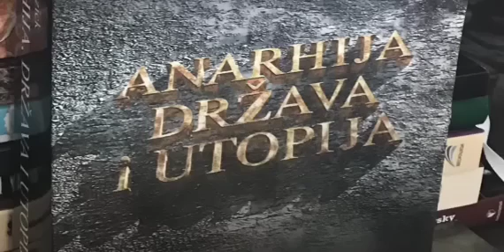Povijest četvrtkom - Anarhija, država i utopija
Za radio emisiju Povijest četvrtkom govori Žarko Puhovski profesor filozofskog fakulteta u Zagrebu, filozof i politički analitičar